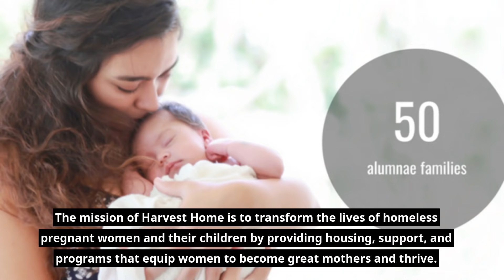Archewell Partners with Proctor & Gamble Donate to Harvest Home LA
In honor of Mother’s Day, PrinceHarry and Meghan, The Duke and Duchess of Sussex MeghanMarkle, are recognizing the work of Harvest Home, a Los Angeles–based organization that uplifts expectant mothers who are experiencing homelessness. Harvest Home offers these women welcoming and comfortable housing and goes to great lengths to provide programs that help them start their mothering journey on a stronger foot, benefiting their families for generations to come.

Archewell Foundation, along with Procter & Gamble are fulfilling Harvest Home’s online wish list for the women they serve, including diapers for a year and cleaning supplies to stock the shelves at Harvest Home’s first facility as well as their new home in progress.